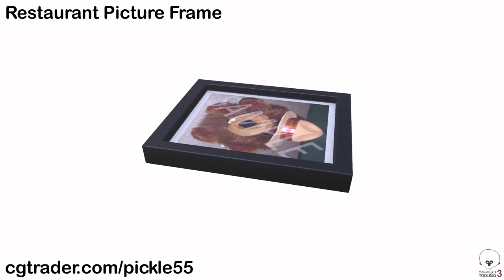Restaurant Furniture 3D Model Collection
Compilation video of my Restaurant Furniture Collection made using Blender and Marmoset Toolbag 3. Check out this collection, its individual models and my other models

This compilation video uses the previous videos from the individual 3D models of my restaurant furniture collection. It goes through each model and displays information on what model you are seeing at the top left. You get to see all individual models and still renders of them along with a render of all the models in one image. All models you see in this video are included in the collection and can be used to create your own custom restaurant or even use certain models for completely different scenes.

All models use the metalness workflow and PBR textures. This allows the user to edit the textures such as change their colours, add imperfections and more.

Let me know what you think. Feedback is welcome and more content to upload in the future.